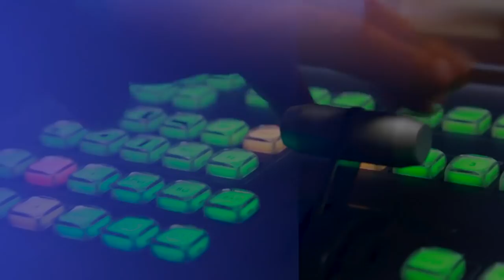INFO ACT AFL 4